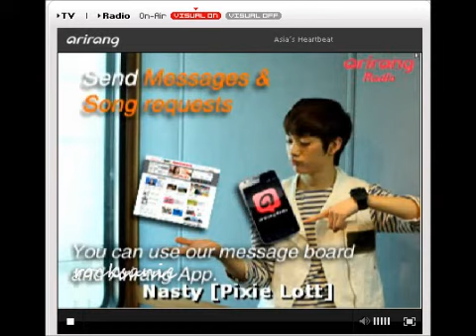(Video) 100614 DJ Aron Music Access Arirang Radio (Hour 2 w/ Tasty twins)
100614 DJ Aron Music Access Arirang Radio (Hour 2 w/ Tasty twins)